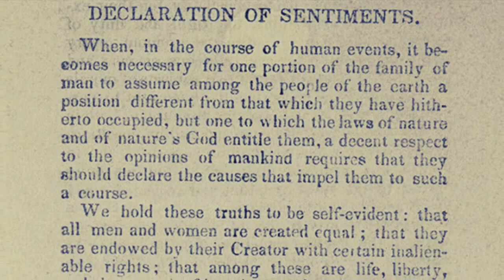Elizabeth Cady Stanton: Women's History Month, Part 17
Elizabeth Cady Stanton is remembered for her persuasive oratorical skills, the power of her writing, her tireless advocacy of the right to vote for women and reform of laws that kept men and women on an unequal footing.

60-Second Civics, Episode 5098: March 25, 2024 (a rebroadcast of Episode 4287: March 17, 2021)

Images: Slide 1: "Elizabeth Cady Stanton (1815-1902), important leader of the 19th century women's rights movement in the United States. Portrait ca. 1890," The Everett Collection/Canva (foreground) and Library of Congress; Slide 2: Center for Civic Education and Canva; Slide 3: "Our Roll of Honor. Listing women and men who signed the Declaration of Sentiments at first Woman's Rights Convention, July 19-20, 1848," Rare Book and Special Collections Division, Library of Congress, Slide 4: Library of Congress; Slide 5: "Elizabeth Cady Stanton (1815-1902), holding her infant daughter Harriot, one of her seven children in 1856. Harriot (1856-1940), followed her mother as an feminist activist," The Everett Collection/Canva (left) and "Lucretia Coffin Mott. F. Gutekunst photograph, Philadelphia, Pa. ca. 1870," The Everett Collection/Canva (right); Slide 6: "Susan B. Anthony and Elizabeth Cady Stanton were the two great leaders of the 19th century American Women's Suffrage and Equal Rights cause. Ca. 1891," The Everett Collection/Canva; Slide 7: "Women's Suffrage hikers who took part in the walk from New York City to Washington, D.C. to join the National American Woman Suffrage Association parade of March 3, 1913," The Everett Collection/Canva; Slide 8: "Elizabeth Cady Stanton (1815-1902), important leader of the 19th century women's rights movement in the United States. Portrait ca. 1890," The Everett Collection/Canva; Slides 9 and 10: Center for Civic Education and Canva.